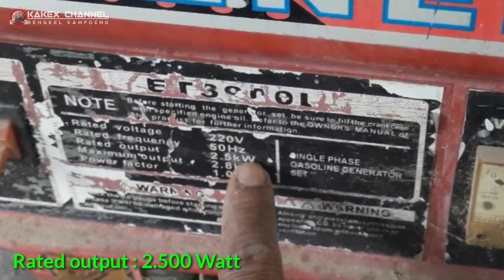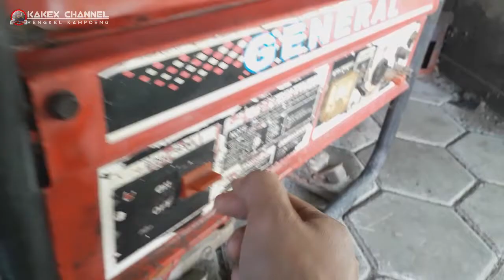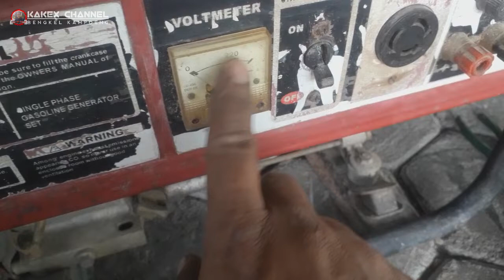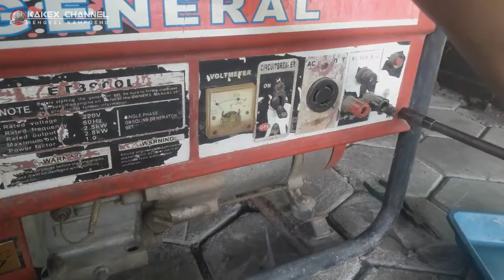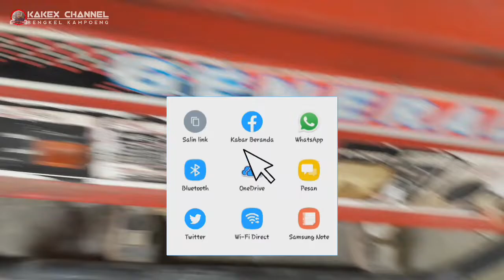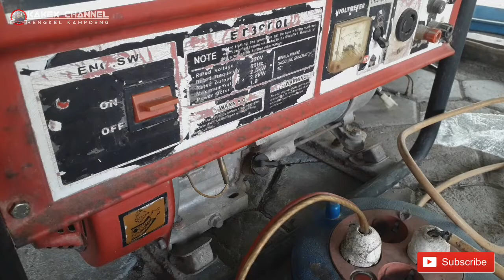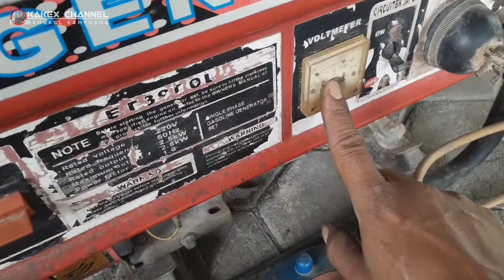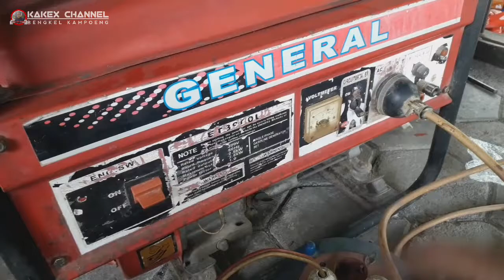Service GENSET mogok dan tidak keluar setrum | GX 200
Service genset mogok dan tidak keluar setrum

Kali ini saya review proses perbaikan generator set/ genset 2,5 kW dengan mesin penggerak gx 200. Diawali dengan mesin yang mogok dengan kondisi busi hitam, saya coba membersihkan karburator dan mengganti busi. Setelah hidup ternyata bagian generator tidak menghasilkan arus listrik. Setelah diperiksa ternyata AVR rusak sehingga harus dilakukan penggantian.
AVR adalah singkatan dari Automatic Voltage Regulator, dimana komponen ini berfungsi untuk terus menjaga keseimbangan atau stabilitas voltase tegangan listrik dari sebuah generator set atau genset ketika berhadapan dengan beban listrik yang kerap berubah-ubah.